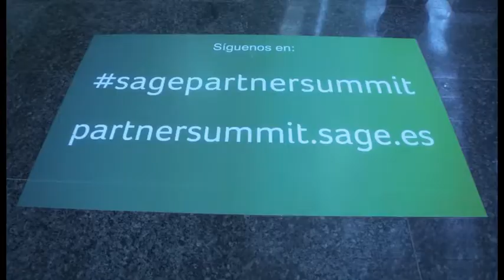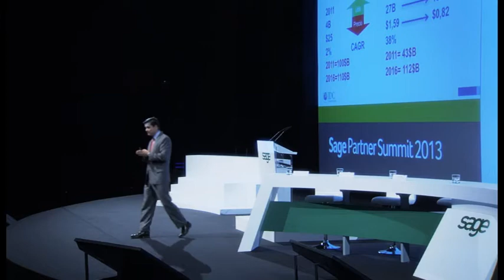Resumen Sage Partner Summit 2013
El 18 de septiembre de 2013 celebramos con nuestros partners Sage Partner Summit 2013, un evento dirigido a todos los profesionales del canal de distribución TIC.